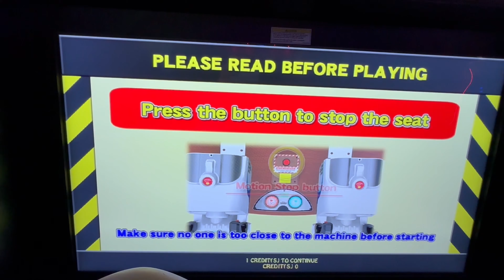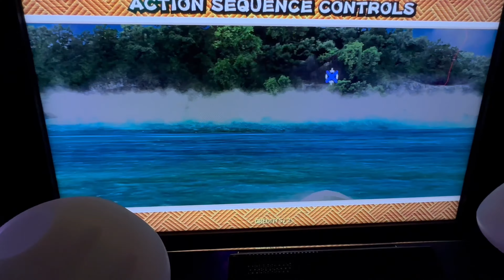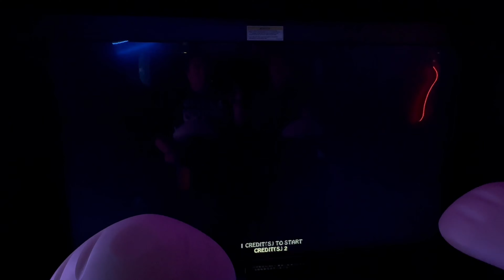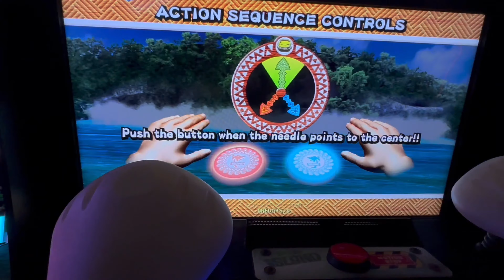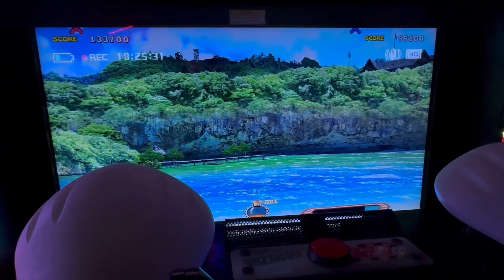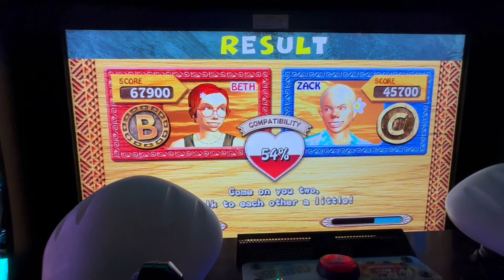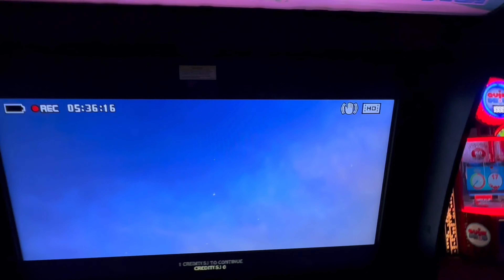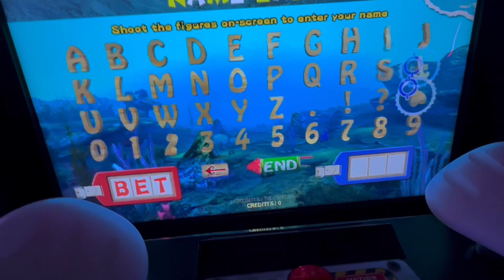Let’s Go Island: Hotel & Golf Course Routes - Co-Op - Bad + Good Endings